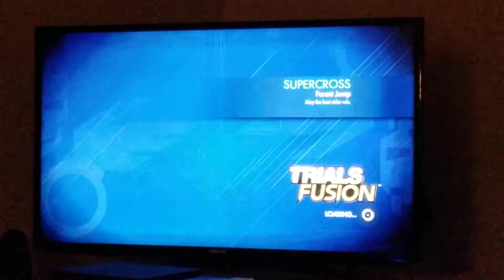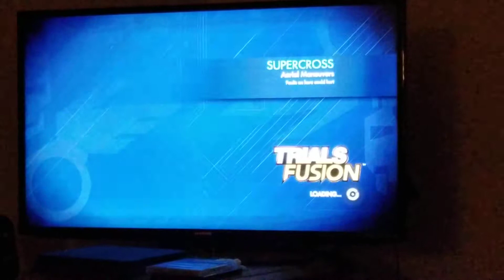That is For Sure a Duel! - Trials Fusion